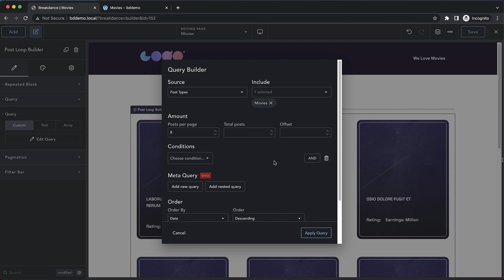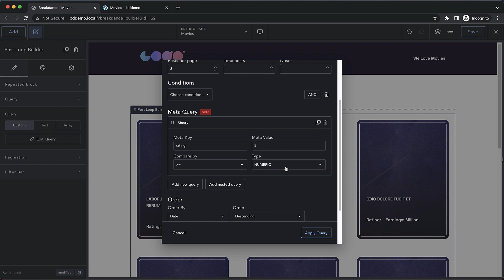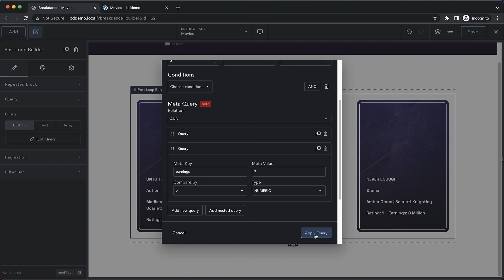How To Use Meta Queries (No Code) In WordPress With Breakdance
Breakdance’s query builder makes it simple to build advanced queries without touching a single line of code.

In this video Elijah from Breakdance will show you how to set up a query for a custom post type, add multiple meta queries, and display the results using the Post Loop Builder element.

You’ll learn how to query a custom post type and create a meta query to sort by a meta value.

Join thousands of other enthusiastic Breakdance users in our Facebook group